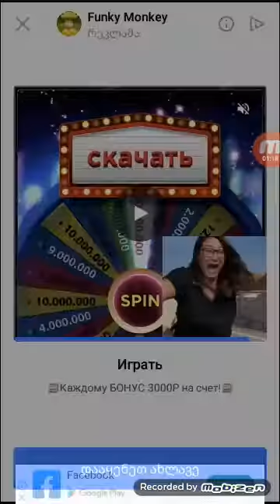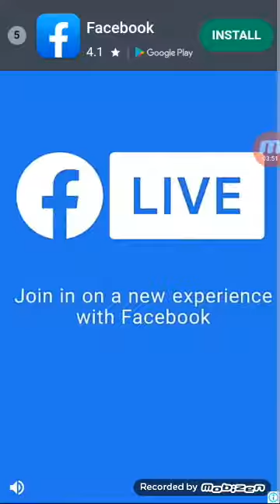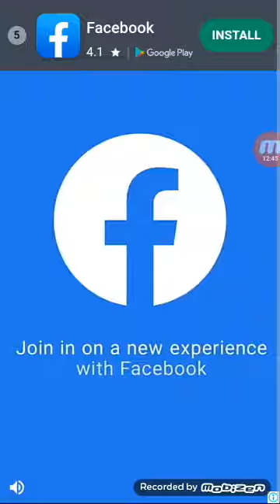Fun race 3D